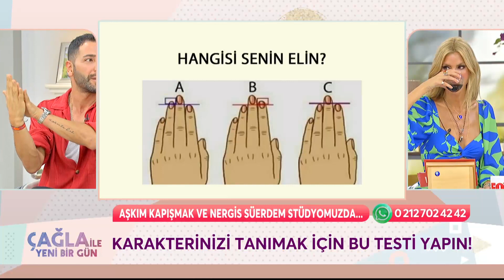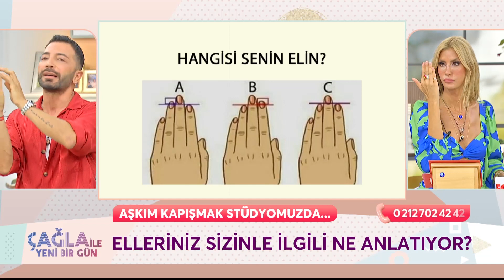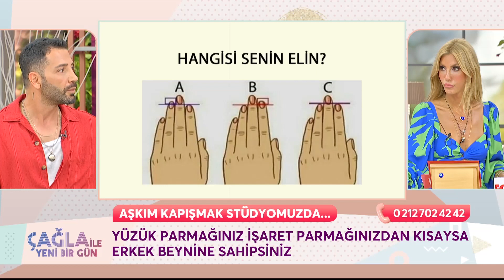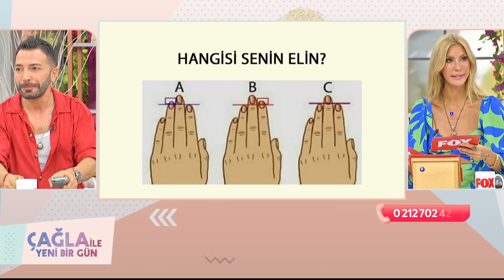Karakterinizi Tanımak İçin Bu Testi Yapın! - Çağla ile Yeni Bir Gün 854. Bölüm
Aşkım Kapışmak'tan karakter tanıma testi. BEYNİNİZ NASIL ÇALIŞIYOR?

KÜNYE
YAPIM: PROVİZYON MEDYA
YAPIMCI: UFUK COŞKUN
SUNAN: ÇAĞLA ŞIKEL
TÜR: KADIN KUŞAK PROGRAMI